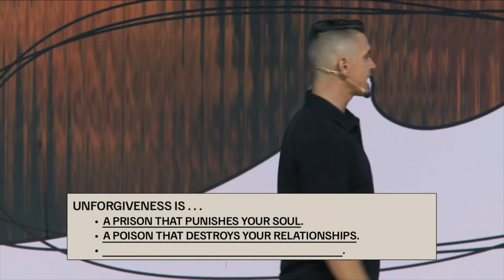Unforgiveness is a Prison That Punishes Your Soul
Unforgivness is a prison that punishes your soul. This is a clip from Pastor Andy Wood's message Relating to Destructive Humans.